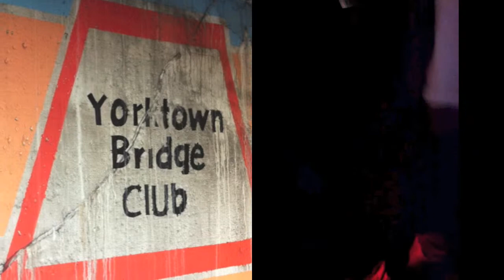GNA's StoryBox Presents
While I ended by Storybox Project collection in Dec 2011 my friend Dr Garcia has continued to drop bits of photos, video, and audio tidbits in my dropbox. I was compelled to assemble some of it in this remix, a tribute to her spirit